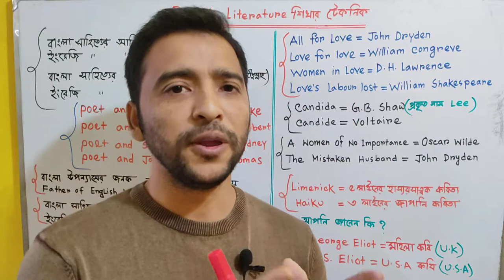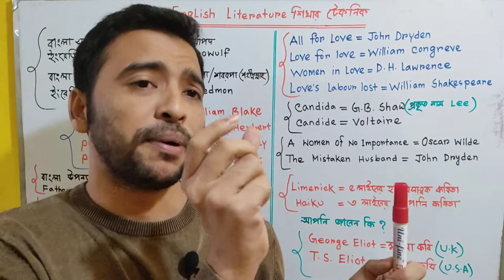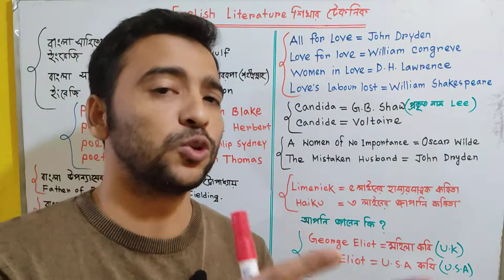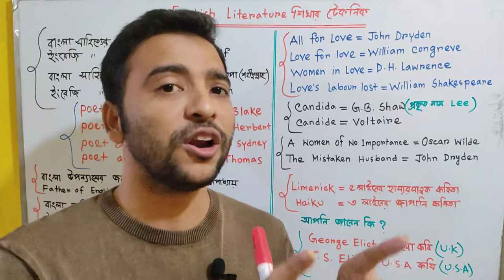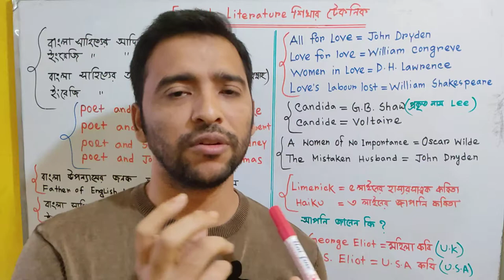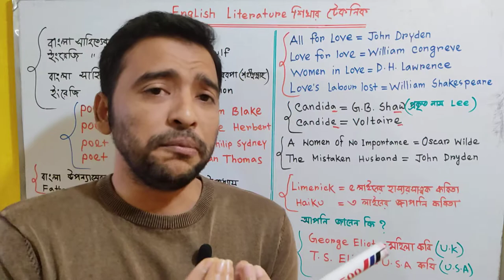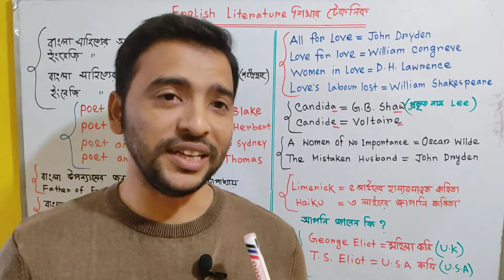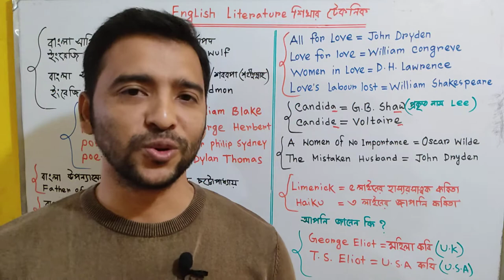English literatureশেখার হাস্যকর টেকনিক।আমরা যারা English Department এর students না তাদের জন্য।part-3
প্রিলিমিনারিতে ইংরেজি সাহিত্যের ১৫ নম্বর নিয়ে ধারাবাহিক আলোচনার  (১ম পর্ব )